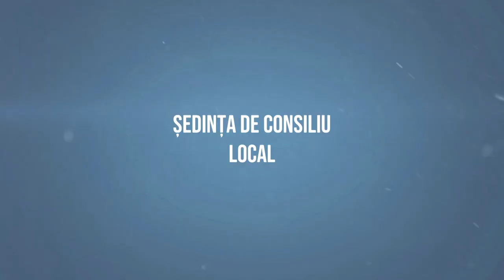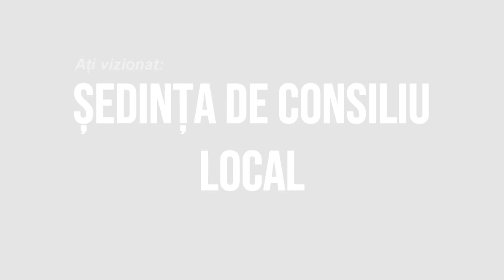LIVEZI - Sedinta Consiliului Local din 18 decembrie FILMARE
LIVEZI, județul Bacău - Ședința Consiliului Local din 18 decembrie FILMARE EXCLUSIVTV.

Vizionare plăcută !

ROMANIA KEYWORD PRO PLUG-IN:
metaverse,
meta vers,
metavers,
metavers romania,
documentar,
documentare,
short film,
eugen ungureanu,